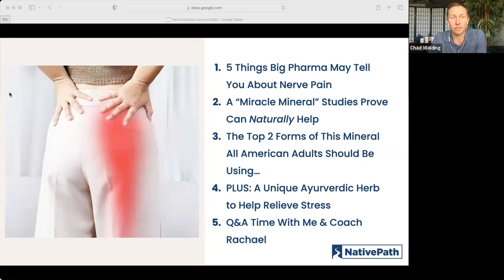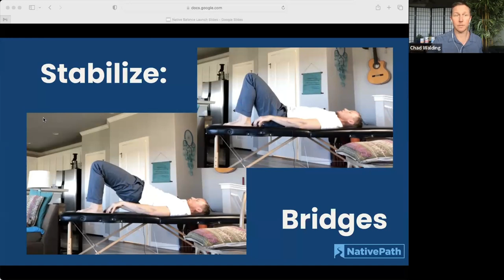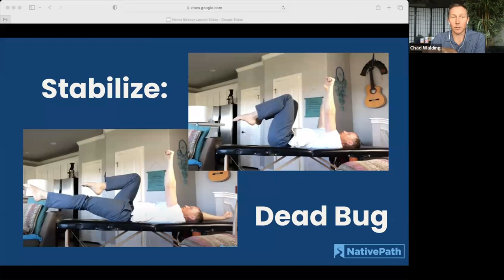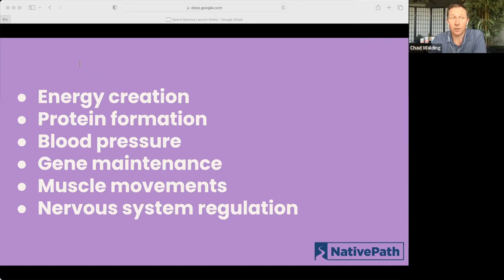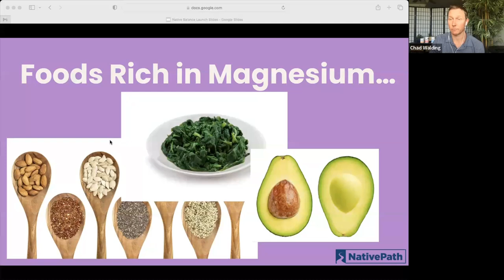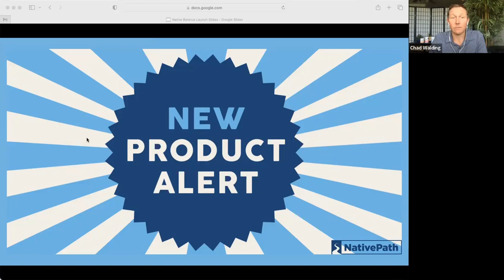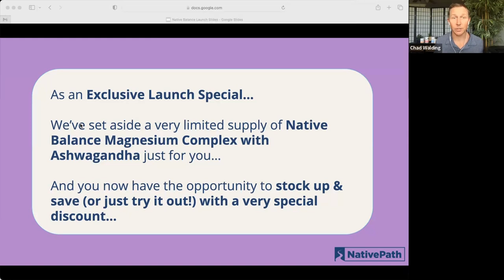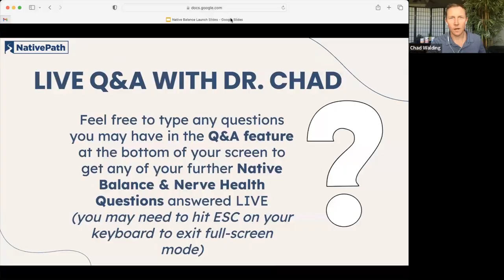Debunking 5 Nerve Pain Myths You Must Know!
Sciatica can be a real pain in the butt — literally... And even more importantly, it can keep you from doing things you love. So it’s understandable to want a quick fix…

As a physical therapist for over a decade, I’ve worked with dozens of older patients with nerve pain and something that has always surprised me is how much of what I learned in medical school about treating nerve pain is actually WRONG…

So, I’d like to clear up some of the most common misconceptions about nerve pain and sciatica during this webinar and show you some alternative ways to naturally get rid of nerve pain that has worked wonders for my patients.
Have a question? We'd love to talk to you!